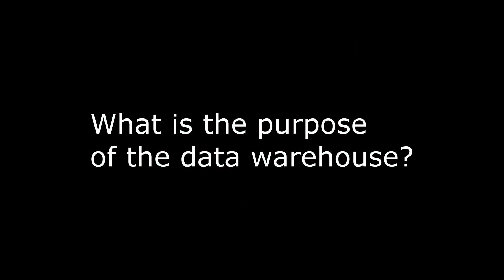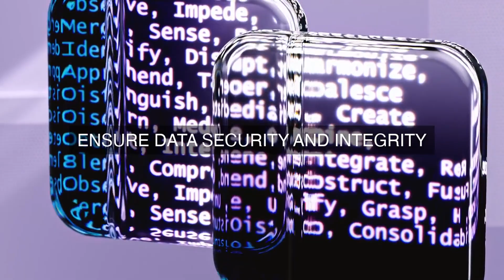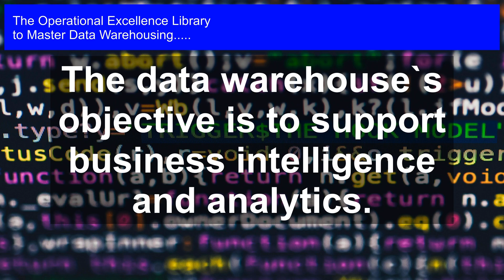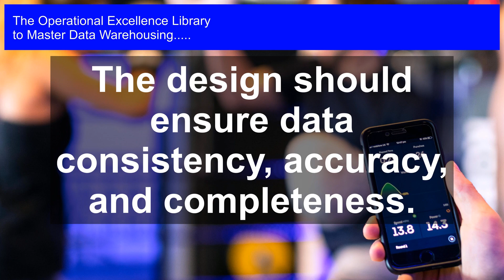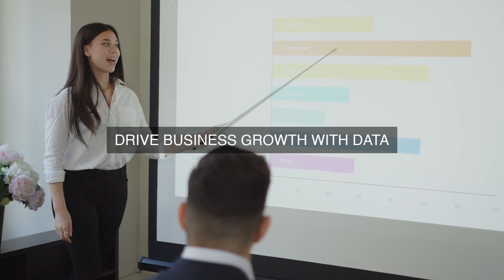Unlocking Organizational Insights: Seamless Data Integration & Analysis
Master Data Warehousing Operational Excellence. Get answers, advanced guidance, how-to's & workflows. Includes customized assessment, critical capability analysis & recommendations.

Data Warehousing Success Formulas in the Video:

The primary function of a data warehouse lies in integrating data from various sources.

Its design aims to provide a single, unified view of an organization`s data.

The data warehouse`s objective is to support business intelligence and analytics.

It should facilitate faster and better decision-making across the organization.

The design should ensure data consistency, accuracy, and completeness.

It should provide a platform for data analysis and reporting.

The data warehouse should support strategic and operational decision-making.

Its design should ensure data security, scalability, and flexibility.

It should enable data mining and discovery of new business opportunities.

The ultimate goal is to drive business success through data-driven insights.

Unlock the Secret to Data Warehousing Success!

Mastering Data Warehousing is the ultimate guide to overcoming common pitfalls and achieving operational excellence in your organization. This comprehensive toolkit is packed with the most important questions to ask about Data Warehousing, along with long and detailed solutions, case studies, and actionable steps to ensure success.

Gain unique perspectives from the author's personal experiences, as well as very detailed workflows, timelines, and role responsibilities for each step. This isn't just a theoretical guide - it's a practical, step-by-step roadmap to data warehousing mastery.

- Discover how to design and implement a data warehousing strategy that meets your organization's specific needs

- Learn how to overcome common challenges and pitfalls that can derail even the best-laid plans

- Get practical guidance on data governance, data quality, and data security

- Explore real-world case studies that illustrate how to apply theoretical concepts to real-world problems

- Take advantage of the accompanying digital self-assessment tool to evaluate your organization's data warehousing maturity and identify areas for improvement

With this toolkit, you'll gain the knowledge, tools, and confidence to drive operational excellence in your organization. Don't let data warehousing hold you back - master it with this essential guide!

Work-With-You Warranty